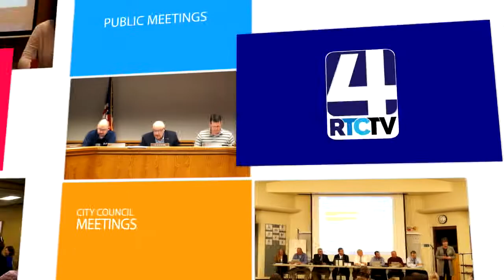PM Rochester City Council 10 24 17